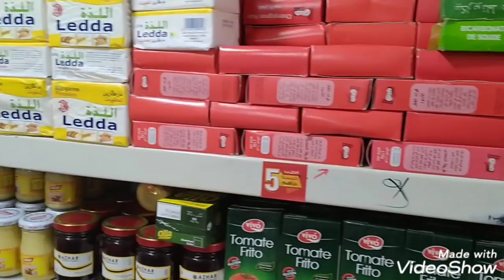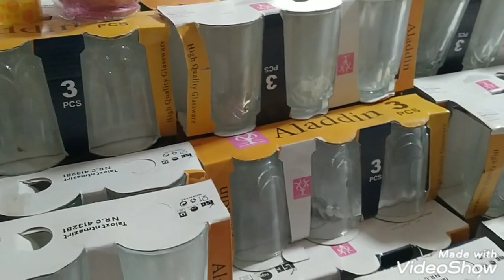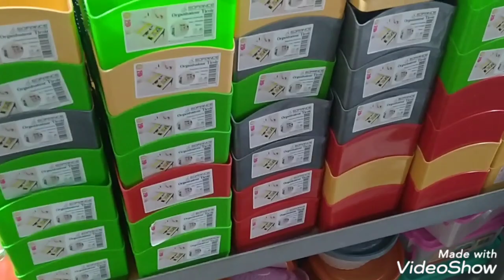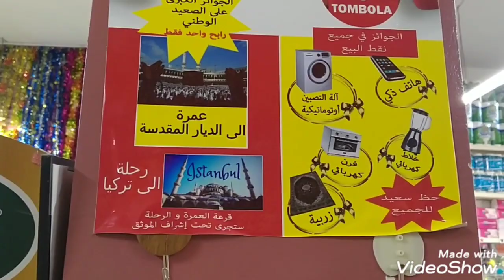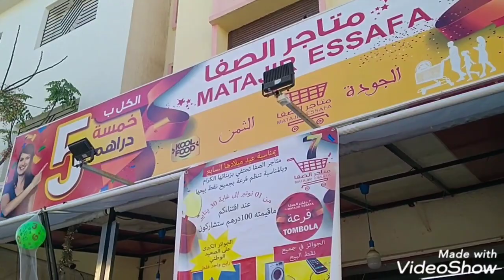كلشي 5 دراهم أواني تركيا بأثمينة الجملة لا غلا على مسكين لحمق أو لهبال🤩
محلات _الصفا_ غير _5_ دراهم
أواني _تركيا_ بأثمينة _جملة
2محال_ في _مدينة_ تمارة_ قرب_ مسجد_ الفضيلة
كنسحكم_ به_ زيني _داك أ_و _هناي

لاتنسوى الإشتراك في القناة فضلاً وليس أمراً وشكر